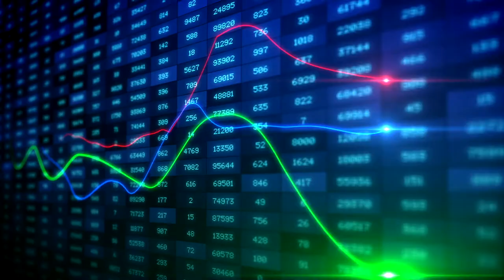코인베이스 상장 한달 점검, 가상화폐, 주식은 어떻게 될까?? / NYM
*코인베이스가 나스닥에 상장한지 한달 됐다.
그동안 벌어진 주식시장과 가상화폐 시장에 대해 얘기해보자.

*왜이렇게 된건가.

*코인베이스만 빠지건가

*가상화폐 그럼 어떻게 되나
-비트코인은 세력이 갈라진거 같다.

*주식은 어떻게 될까
-일단 개인들의 영향은 점점 줄어들 거 같다
-수치로도 나온다. 개인투자자들에 의한 주식 주문이 1월에 28%까지 갔는데 최근에 17%로 내려왔다.
-기업 실적은 좋지만 여전히 밸류에이션이 높다는 지적이 많다.